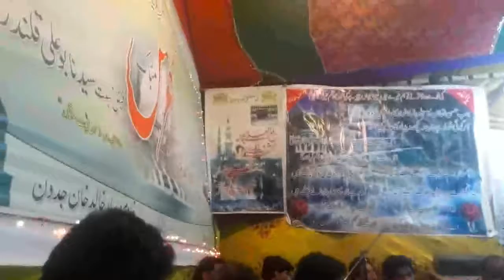GANJ E SHAKAR PIYA NAY - MAJID CHESHTI QAWAL - URs mola Patt Qalandar 2018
URs mola Patt Qalandar f 2018 22nd night
Kooch pyari yadian Dhamtour Abbottabad
by
Minhas khan jadoon Ay Rehmat alliallimeen KR do Karam KR do Karam - Inam Ullah Saeed Ullah Qawwal
Naseema Janib e Batha Guzar Kun Janab  - Inam Ullah Saeed Ullah Qawwal
Rang Charya Ni Sayyo Madine Wala Rang Charya  - Inam Ullah Saeed Ullah Qawwal
minhas khan jadoon, urs mola patt qalandar, na jawian aaj choor k, inamullah saeed ullah qawal, sanwala na javin mokh mor ,inam ullah saeed ullah qawwal

Sochta Hoon Keh Woh Kitne Masoom The

Nabi Hai Aasra Kul Jahan Da Nabi Da Asra Hai Maa Hussain De | Zahra Da Laal
Bara Lajpal Aay Ali(a.s),Bara Lajpal Hai Ali,Manqabat: Bara Lajpal Aay Ali(a.s), ali warga zamane te koi peer wikha manu uchi zaat ali de hai,Haq Ali Ali Mola Ali Ali,Shahe mardane Ali manqabat,Shah E Mardan E Ali (AS) ,Haq Ali Mola Ali Ali,
Shah e Mardan Ali ,Zahra Da Laal,
nabi hai aasra kul jahan da nabi da Nabi da asra hai maa hussain de,
Tumhein Dillagi Bhool Jaani Padegi Live Qawwali Night,
tumhein dillagi bhool jaani padegi,Dillagi Bhool Jaani Padegi
Ay athra ishq nai soun denda Sari raat jagai rakhda ay
Kinway tarap tarap ke raat kati
Pucho kuj nai gham de marya ne,
Bina chan tu haukay le le k
Jinway raat guzari ay tarya ne,
Saday lekhan wich likhya jagna ay
Sukh saun gaysanu neend kithay,

Allah Hoo Allah Hoo | Live Sufi Night Fiaz Hussain Qawwal
abi Hai Aasra Kul Jahan Da Nabi Da Asra Hai Maa Hussain De,

Dil Ghalti kr Betha Hai Bol Kaffara Kya Hoga | Complete Qawali Bol Kaffara 2020
Dil Ghalti kr Betha Hai Ghalti kr Betha hai Dil Bol Kaffara Kya Hoga Bol Kaffara Kya Hoga,
Tumhe Humse Badhkar Duniya
Dil Ghalti kr Betha Hai,Bol Kaffara Kya Hoga,Complete Qawali Bol Kaffara 2020,Bol Kufara kya ho ga, Humne Jugnu Jugnu Kar Ke

Ali Warga Zamane Te Koi Peer Wikha Manu Uchi Zaat Ali De Hai - Live Qawwali Night
KALI KALI ZULFON K PHANDE NA DALO,Haq Ali Ali Mola Ali Ali,Shahe mardane Ali manqabat,Shah E Mardan E Ali (AS) ,Haq Ali Mola Ali Ali,
Allah Hoo Allah Hoo,Shah e Mardan Ali

Inam Ullah Saeed Ullah Qawal | Lai Jind Mola Patt day Naa  | New Qawali